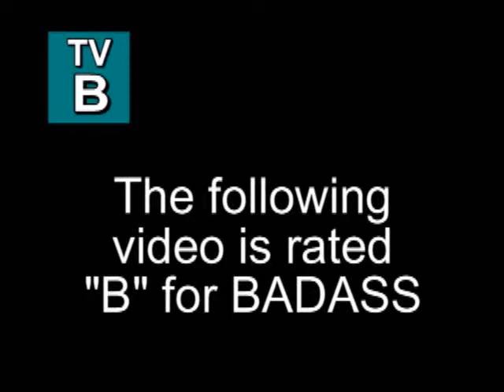Redneck Racing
What you can do with 300 bucks on craigslist and a field.